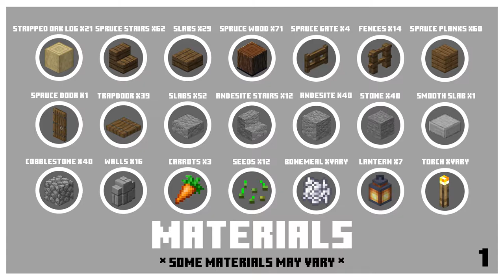Minecraft Starter House Tutorial - How to Build an Easy Starter House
Hey everyone! Super Rocker here and welcome back to another video! In today's tutorial, I will be showing you how to build this easy starter house that's both aesthetic and functional.

---Any suggestions on build ideas or how to improve on future videos are welcomed! ---

1. Like That - Anno Domini Beats
2. Sunset n Beachz - Ofshane
3. Nine Lives - Unicorn Heads
4. Meet & Fun! - Ofshane

---Stay Safe, Positive, Be There For Another!---

Tags That I Use